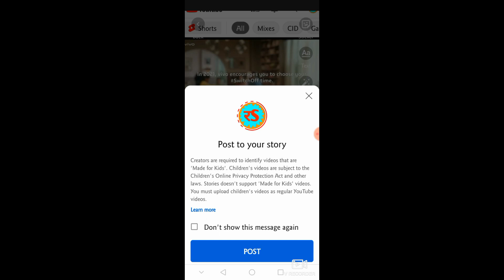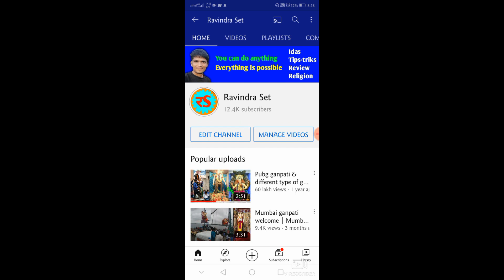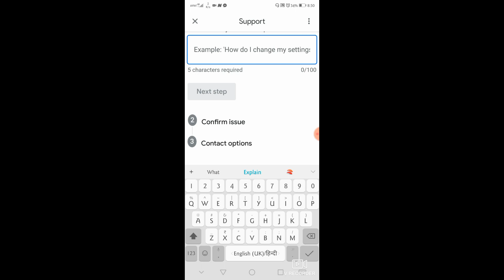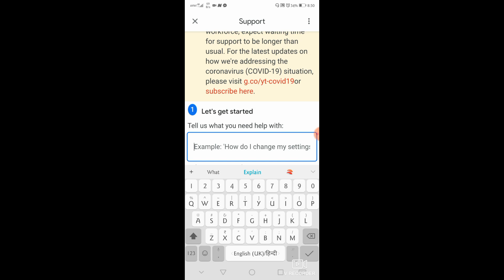How to enable story tab on YouTube | How to enable story tab on youtube without 10k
ravindraset, storytab, enablestorytab how to enable story tab on YouTube | story tab on YouTube | story tab kab milta hai

road way

RavindraSet, ravindra set,

Queries solved :
how to enable story tab on youtube
 how to enable story tab on youtube telugu
how to enable story tab on youtube in malayalam
how to enable story tab on youtube 2020
 how to enable story tab on youtube manoj dey
 how to enable story tab on youtube without 10k subscribers in tamil
story tab story tab kab milta hai
 story tab on youtube
story tab enable
 story tab kaise enable kare
 story tab kab milta hai
youtube per story tab kaise enable kare 2020
story tab nahi mila story